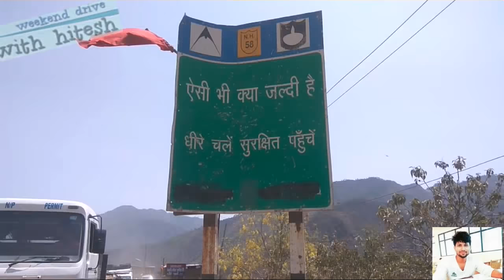तीनधारा Teen Dhara Main Food Station Heavy Traffic on Badrinath Kedarnath road Chardham Yatra 2019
Teen Dhara is a famous resting place for the travellers on Rishikesh - Devprayag Highway. Well known for low cost restaurants (Dhabas), this very small area is situated on the NH 58 along the river Ganga. As the name signifies Teen Dhara means a place where three water springs are situated.